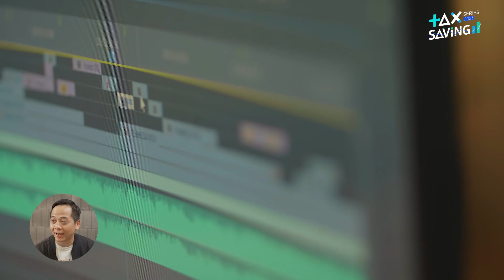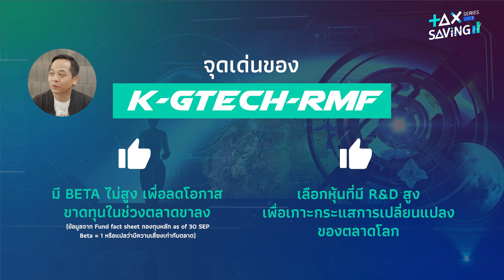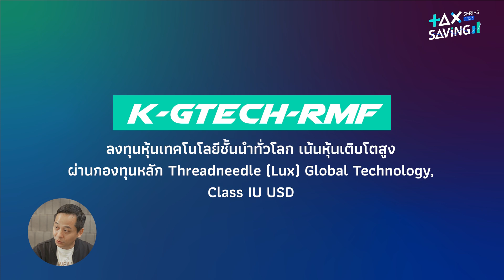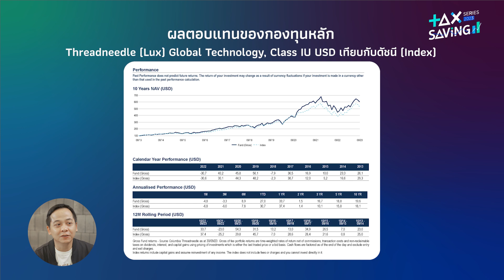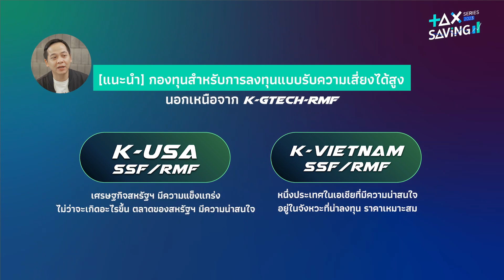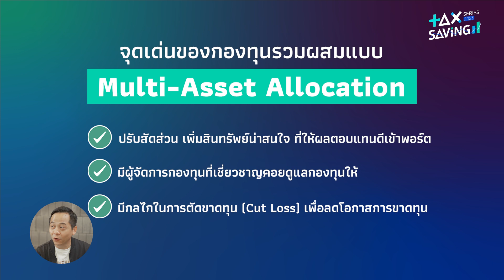[เจาะลึก] RMF หุ้นเทคฯ ใหม่มาแรง K-GTECH-RMF ทำไมต้องมีติดพอร์ตเกษียณ | Tax Saving Series 2023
ถ้าเพื่อน ๆ กำลังมองหาตัวช่วยเซฟภาษี และเน้นวางแผนลงทุนระยะยาวไปจนเกษียณ เชื่อว่าต้องหนีไม่พ้น “RMF” อย่างแน่นอน

อีกหนึ่งธีมการลงทุนสำหรับ RMF ที่พี่ทุยอยากแนะนำในเวลานี้เลยก็คือ "หุ้นเทคฯ" เพราะปัจจุบันเทคโนโลยีเข้ามามีบทบาทกับชีวิตเรามากขึ้นเรื่อย ๆ และมีแนวโน้มจะกลายเป็นอนาคตของโลก ดังนั้น การเกาะกระแสเทคโนโลยีที่มีโอกาสเติบโตขึ้นอย่างต่อเนื่อง ถือเป็นการลงทุนที่น่าสนใจในช่วงเวลานี้เลยครับ

วันนี้พี่ทุยมีกองทุนหุ้นเทคฯ ที่น่าสนใจจาก บลจ.กสิกรไทย มาแนะนำ!

K-GTECH-RMF เน้นลงทุนหุ้นเทคฯ ขนาดกลางในราคาเหมาะสม คัดเลือกหุ้นที่มี R&D สูง เพื่อเกาะกระแสการเปลี่ยนแปลงของตลาดโลก

ทำไมช่วงเวลานี้เราถึงต้องมีหุ้นเทคติดพอร์ต ?
K-GTECH-RMF มีดียังไง ทำไมต้องกองนี้เท่านั้น ?
ตามพี่ทุยมาเลย คลิปนี้มีคำตอบ!

🔥 โปรโมชันพิเศษ! รับ Fund Back สูงสุด 1,200 บาท
เมื่อลงทุนกองทุนที่ร่วมรายการ ผ่านทุกช่องทาง ทุก 50,000 บาท รับ K-FIXEDPLUS-A 100 บาท

✅ รับ K-FIXEDPLUS-A สูงสุด 1,000 บาท เมื่อลงทุน SSF/RMF กสิกรไทย ระหว่างวันที่ 16 ต.ค. – 28 ธ.ค. 66*
(กองทุน K-SF SSF/RMF, K-FIXEDPLUS-SSF, KFIRMF และ KGBRMF ไม่ร่วมรายการ)

✅ รับเพิ่ม K-FIXEDPLUS-A สูงสุด 200 บาท
เมื่อลงทุนกองทุน K-TNZ-ThaiESG  ระหว่างวันที่ 8 ธ.ค. - 28 ธ.ค. 66*

สนใจเซฟภาษีด้วย RMF หุ้นเทคฯ คลิก

*เงื่อนไขเป็นไปตามที่บลจ.กสิกรไทยกำหนด
- กองทุนนี้มีลักษณะเฉพาะและความเสี่ยงเฉพาะ โปรดทำความเข้าใจลักษณะสินค้า เงื่อนไขผลตอบแทน ความเสี่ยง และคู่มือการลงทุนก่อนตัดสินใจลงทุน